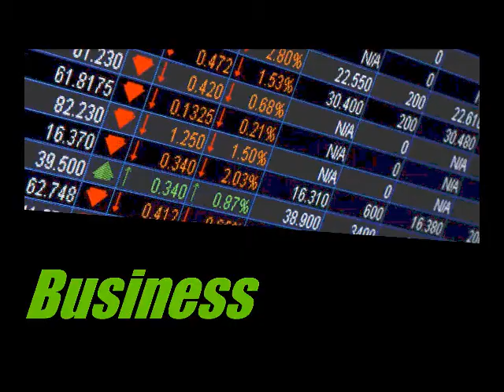Getting Started In Wholesaling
A quick guide for the hungry Real Estate Investor looking to get started and find their first deal!